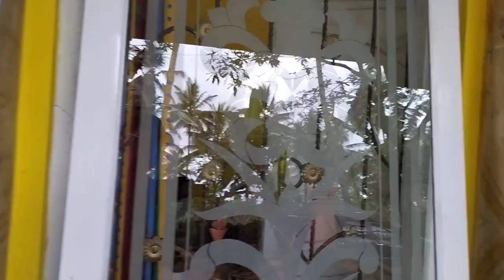Selamatan Tingkepan Hamil 7 Bulanan - Pasangan Dian & Abiyyu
Selamatan Tingkepan Hamil 7 Bulanan - Pasangan pengantin Dian & Abiyyu